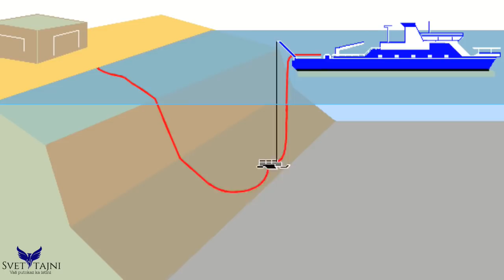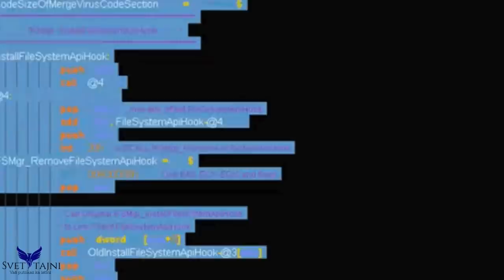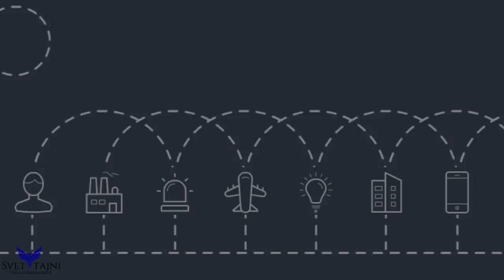Ko Može Da Ugasi Internet u Svetu?